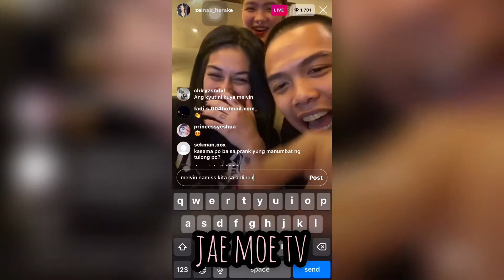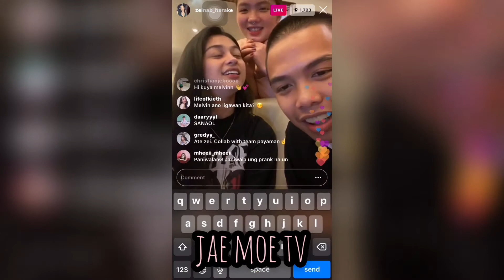zeinab harake & melvin nagpaliwanag sa kanilang prankalbo 😅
basher alert nanaman jan .
support lang mga zebbies